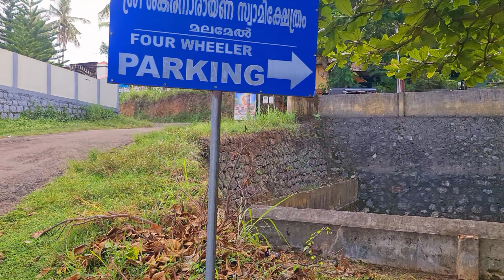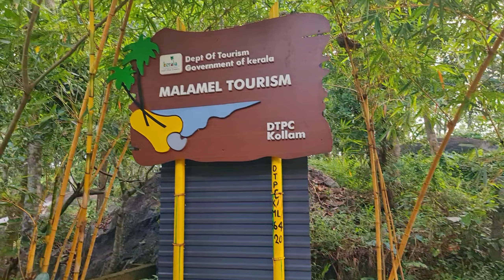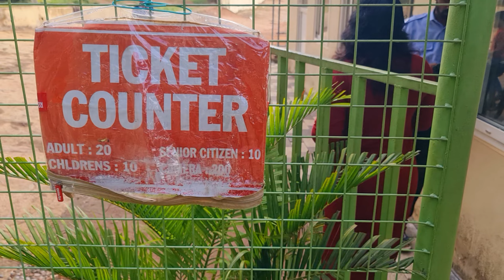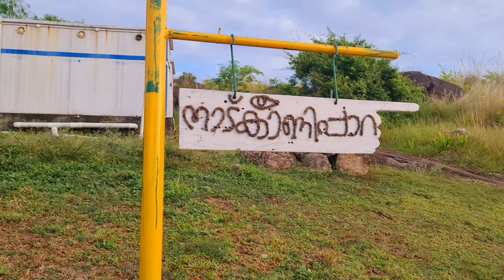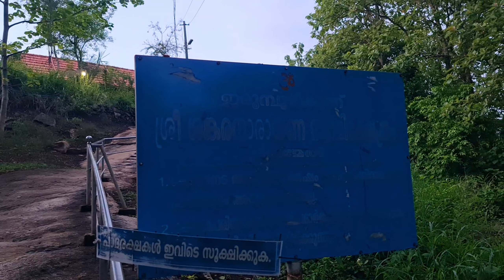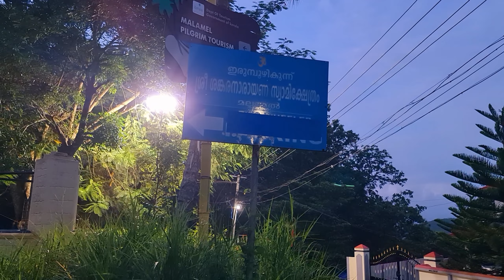Malamel para pilgrim tourism at kollam Dist, pathanapuram taluk valakom...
Malamel para at kollam pathanapuram taluk. നാടുകാണിപ്പാറ,മലമേൽ ക്ഷേത്രം, എന്നിവ ആണ് കാണാൻ ഉള്ളത്.
Ticket tariff
Adults 20 rs
Children 10 rs
Senior citizens 10 rs
Camera shooting 200 rs
Refreshment zone
View point
Visitors timing 10 am to 7 pm